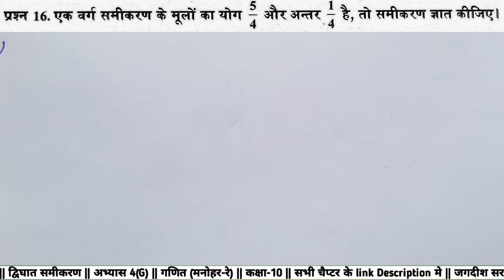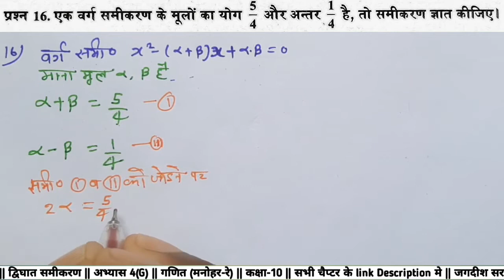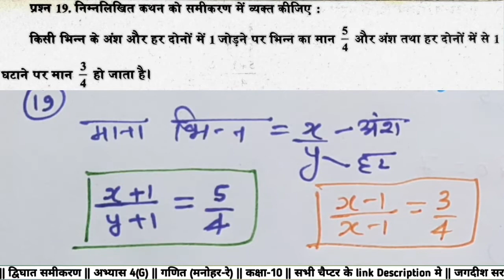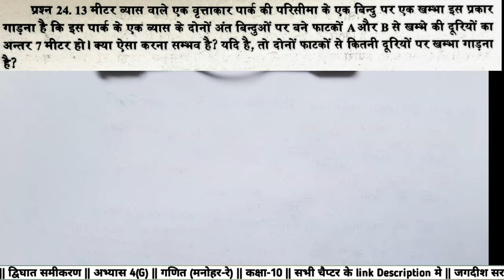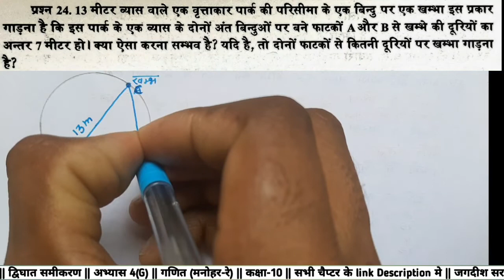Ex. 4(G) Part-2 Quadratic Equation (द्विघात समीकरण) | Maths | Class10 | Do. Manohare by JAGDISH sir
गणित कक्षा-10 (Maths Class-X)
|डाॅ. मनोहर रे|
अध्याय-1 वास्तविक संख्याए (Real Numbers)

प्रश्नावली (Exercise)-1B

प्रश्नावली (Exercise)-1C

प्रश्नावली (Exercise)-1D

प्रश्नावली (Exercise)-1E

प्रश्नावली (Exercise)-1F

अध्याय-2 बहुपद (Polynomials)
प्रश्नावली (Exercise)-2A

प्रश्नावली (Exercise)-2B

प्रश्नावली (Exercise)-2C

प्रश्नावली (Exercise)-2D

प्रश्नावली (Exercise)-2E

अध्याय-3 दो चर वाले रैखिक समीकरण युग्म (Pair of Linear Equations In Two Variables)
प्रश्नावली (Exercise)-3A

प्रश्नावली (Exercise)-3B

प्रश्नावली (Exercise)-3C

प्रश्नावली (Exercise)-3D

प्रश्नावली (Exercise)-3F

प्रश्नावली (Exercise)-3G

प्रश्नावली (Exercise)-3I

अध्याय-4 द्विघात समीकरण (Quadratic Equations)
प्रश्नावली (Exercise)-4F

प्रश्नावली (Exercise)-4G

अध्याय-5 समान्तर श्रेणियां (Arithmetic progressions)

अध्याय-6 त्रिभुज (Triangles)

अध्याय-7 निर्देशांक ज्यामिती (Coordinate Geometry)

अध्याय-8 त्रिकोणमिति का परिचय (Introduction to Trigonometry)

अध्याय-9 त्रिकोणमिति के कुछ अनुप्रयोग (Some Applications of Trigonometry)

अध्याय-10 वृत्त (Circles)

अध्याय-11 ज्यामितीय रचनाए (Geometrical Constructions)

अध्याय-12 वृत्तो से सम्बन्धित क्षेत्रफल (Areas Related to Circles)

अध्याय-13 पृष्ठीय क्षेत्रफल और आयतन (Surface Areas and Volumes)

अध्याय-14 सांख्यिकी (Statistics)

अध्याय-15  प्रायिकता (Probability)